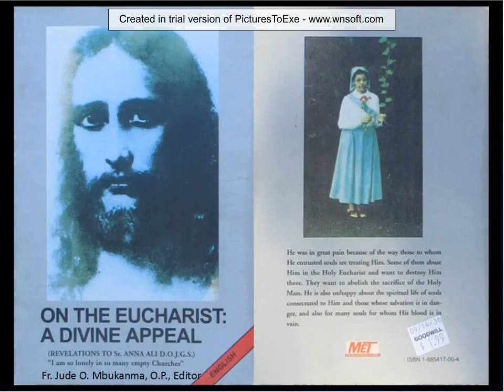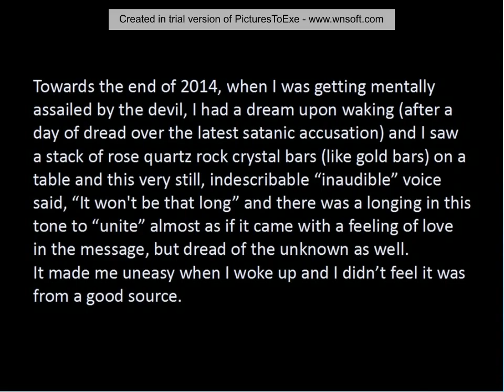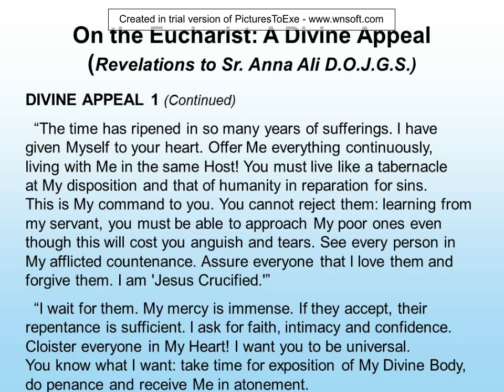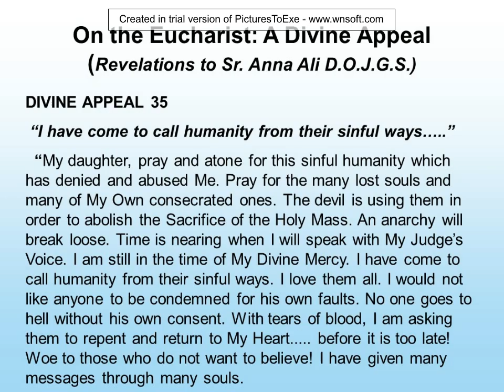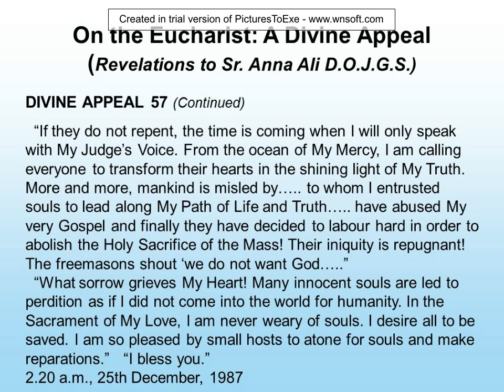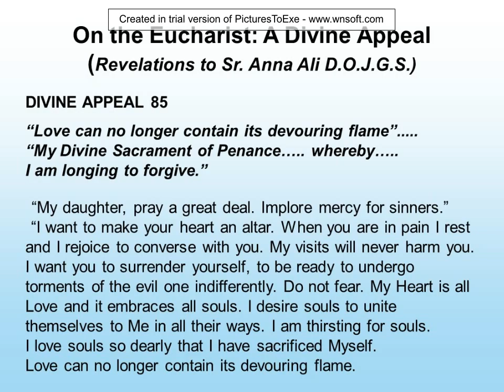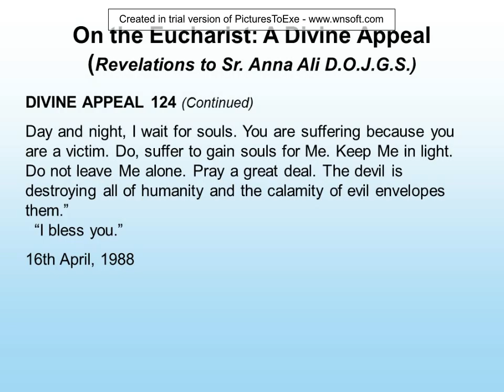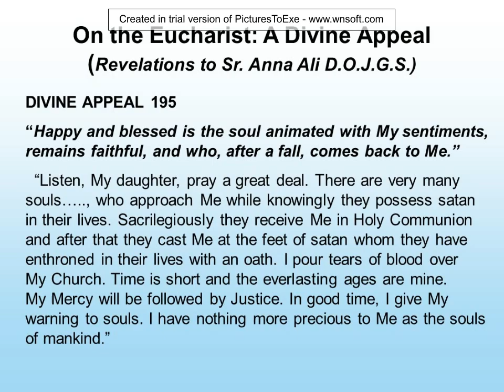On the Eucharist: A Divine Appeal (Revelations to Sr. Anna Ali) and Occult evidences and influences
(Third Edition, 1994.)

This presentation is a follow-up to my recent TI Update video [Freemason involvement in Directed Energy and Neurological/Psychotronic Weapons Testing 2011—2015 Microwave Radiation and ELF Technology].

The Occult evidences that I present in this video, support what the Lord urgently speaks of in the book (On the Eucharist: A Divine Appeal (Revelations to Sr. Anna Ali), Editor Jude O. Mbukanma The Lord led me to see the correlation of these appeals (as a non-consensual victim of Directed Energy and Neurological Weapons testing) with the current world, and how we must become aware of the devils subtle and cunning tactics, since he knows that his time is short.

[NOTE]  Slides where the text was obscured due to the software watermark (at the top of slides) reads as follows:

*At 2:55 - The following are my observations of what appears to be revealed in the prayer card
*At 4:40 - 4:52 - Night atmosphere revealing Occult influences Tucson 2013 (3 slides)
*At 5:05 - One of the handmade metal daggers (8-10) placed on the floor, next to my work desk in my apartment in Tucson 2013. These were 2" in length with a wood shreds (enclosed) base, and a cut metal spear.
*At 5:10 - Everyone has seen how are skies are changing, this is part of the Chemtrails epidemic.
*At 5:15 - 5:57 - Night atmosphere pictures revealing Occult influences. The following sequence of pictures (9) were taken within 2 minutes time on September 12, 2014 in Green Valley, AZ. (Note: In order to see these night images more clearly, you may have to tilt your laptop screen (forward or backward) for the screen pixels to better show the subtleties in the images. If you only see the black night sky, you need to alter your screen.)

[ Divine Appeal 10 ]

"My daughter I am bent over all humanity. Almost all of humanity abuse My Divine Body - the Sacrament. Satan continues his march in them. If humanity comes to God asking for forgiveness (all those children who will come back to me), I will save them. Satan stalks(*2) the world in fury, maddening and capturing souls."

"My mercy is great if they repent. My churches are reduced to languid meeting places even though they are called fraternal encounters of prayers. The obstinacy of some centuries ago continues to exist and dominate."
"With My Blessings."
3.45 a.m., 28th September, 1987
(*2) The word "stalks" used here indicates Satan’s free reign. He goes about in an imposing manner without challenge, "maddening and capturing souls." Christians must confront him with a life of ceaseless prayer, charity, humility and frequent reception of the sacraments.

[ Divine Apeal 160 ]

"My daughter I speak to you. I am using you to warn souls before it is too late. The earth is crumbling like quicksand. In the centre of My Church more than ever satan is marching in order to get rid of all souls. He stalks the world with fury, maddening and capturing souls. I implore you to speak to everyone even though they do not believe you. My hand will be very severe with those priests who have abused Me and do not believe in My words of Mercy to mankind."

"It is satan’s hour to capturing souls. Listen to My call of mercy to this mankind. It is My great work of redemption.  I will bring you few beloved souls of mine who will help you in this work, as I have willed. Give My words to the small hosts. I need the desire to pray for the appeasement of the wrath of My Eternal Father. Make My merciful warning known to all and tell them I need them to be saved from their sins which lead to perdition."
2.00 a.m., 8th June, 1988

[ Divine Appeal 177 ]

"Listen, My daughter, do not fear the power of the devil. It is not greater than My Love. Hide Me in your heart. I endured without bitterness such undeservedly cruel things. Pray and do not be afraid. I called you for the good of souls."

"The souls I love so much do not know to what extent I suffered all pain for mankind. What more could I have suffered for mankind? Today, in nearly every place, I am so much abused, insulted and blasphemed. Led by the devil, many labour hard to abolish the Holy Sacrifice of the Mass. What a pain!"

"Assure souls that the PERDITION OF MANKIND ARISES IN THE FIRST PLACE FROM HIMSELF (*61). The devil knows that his time is very short. Pray and be on watch. If not, you will fall into faint heartedness."

"As I am exposed, I will pour the treasures of My Infinite Mercy into human hearts."
12.15 a.m., 5th July, 1988
(*61) It is not clear why Sr. Anna wrote this statement in capital letters. Knowing that she writes under the impulse of Divine Presence (Divine Appeal, 27th October 1987), the statement would appear to have serious implications. The Lord highlights a point here to be pondered upon. The subject of perdition come up over and again in other revelations (Cf. Divine Appeal, 12th May, 1988).